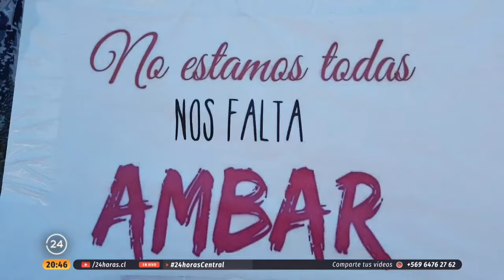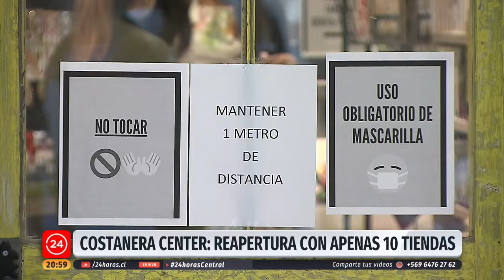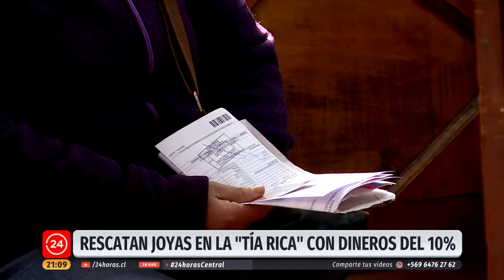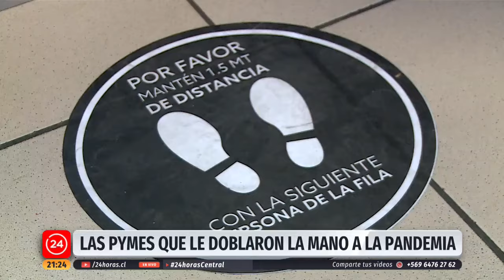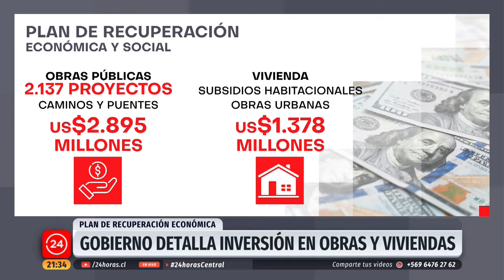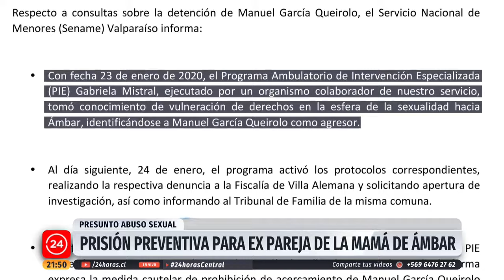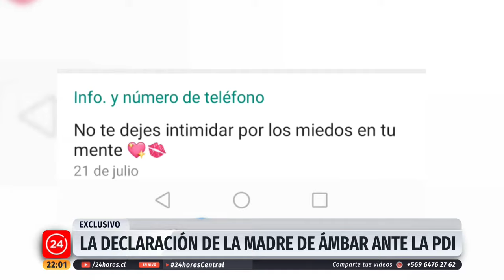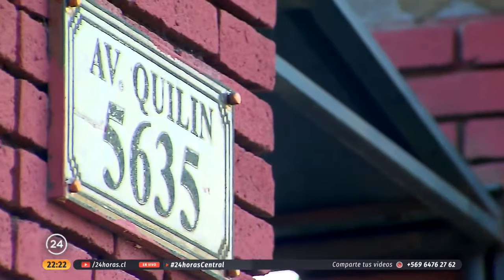24 Horas Central - Martes 18 de agosto | 24 Horas TVN Chile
El Gobierno y Celestino Córdova lograron un acuerdo para que el machi deponga su huelga de hambre, que cumplía 107 días. Revisa esta y otras informaciones junto a Iván Núñez, en una nueva edición de 24 Horas Central.